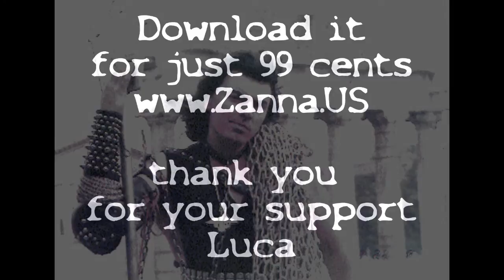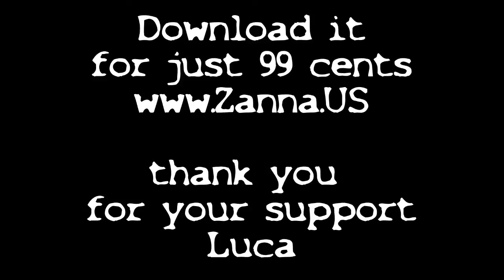Temptation song by Gianluca Zanna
download this song for just 99 cents
Temptation
Music and Lyrics by Gianluca Zanna
I walk alone in the night
so many things I wanna try
you come to me with your smile
I can't resist you
tonite
Temptation, a new sensation
I wanna try with you tonite
Another lie, another smile
just let it go, just let it fly
I want to fee everything
under my skin
tonite